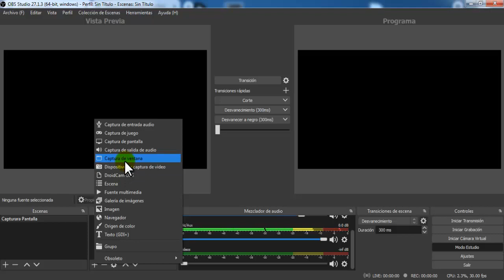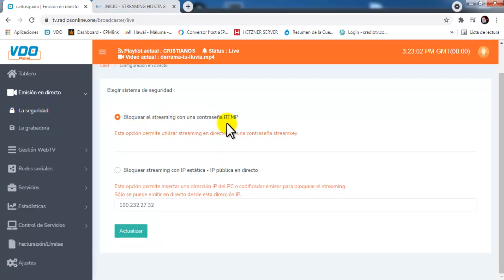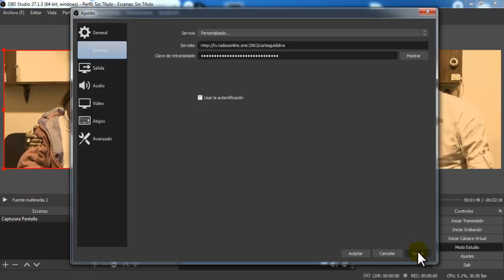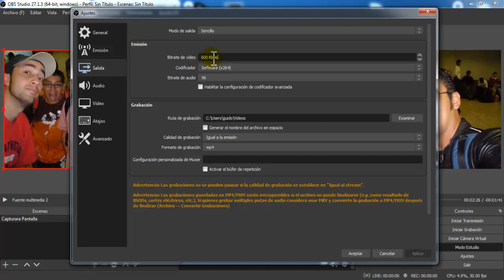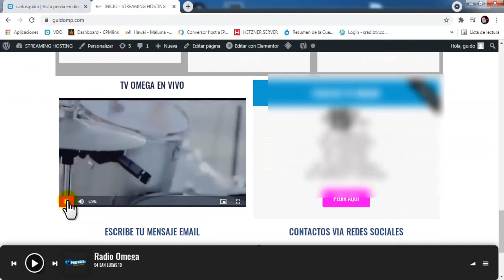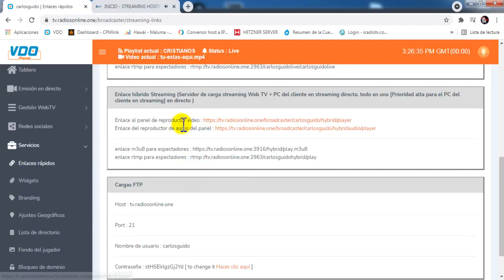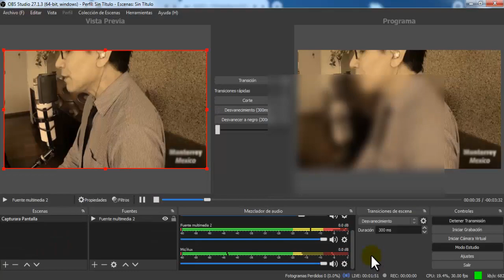VDO Panel- Como emitir por OBS STUDIO EN VIVO+PROCESO 2022